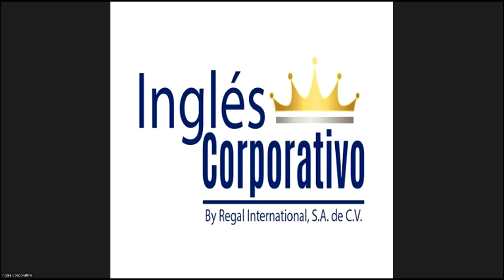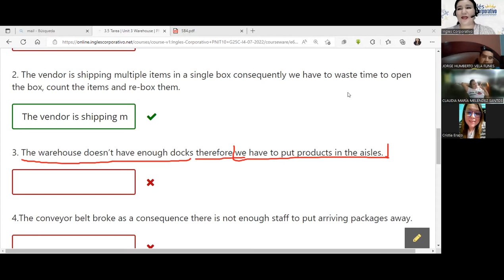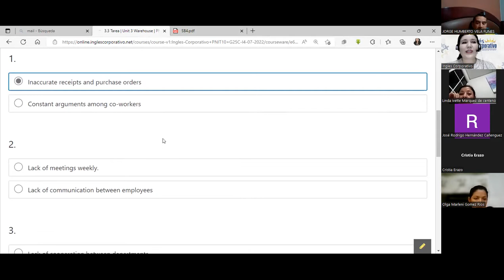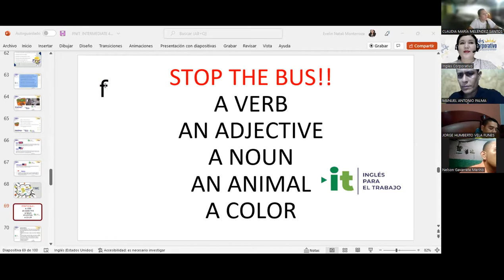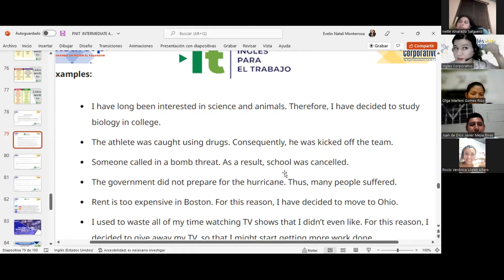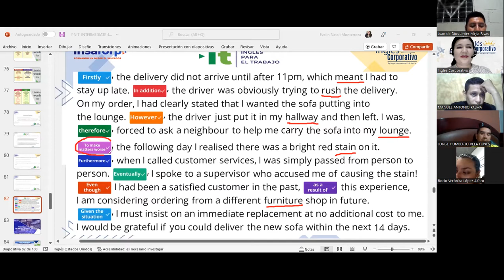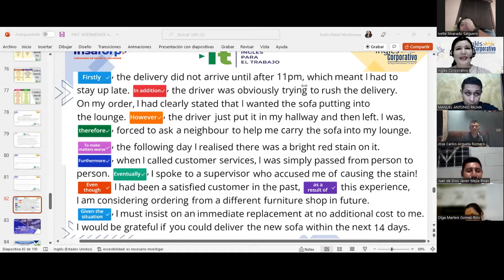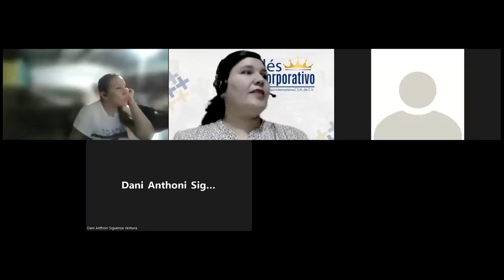Inglés Corporativo-22/07/22 Videoconferencia #15 TRANSITIONAL WORDS AND PLATFORM ADVANCE